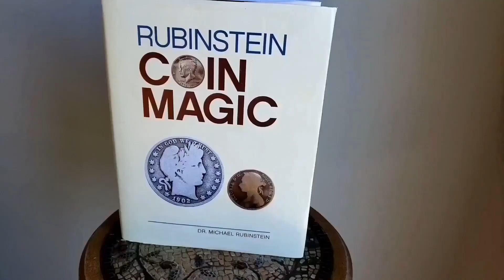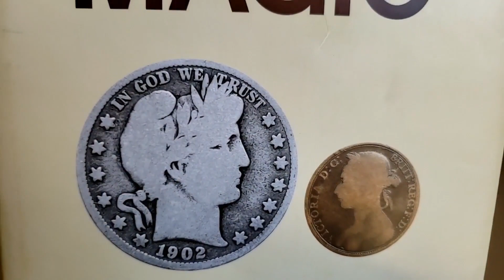Rubinstein Coin Magic (Hardbound) by Dr. Michael Rubinstein